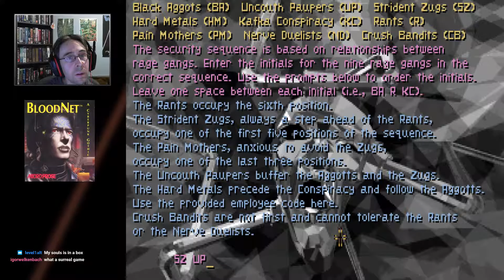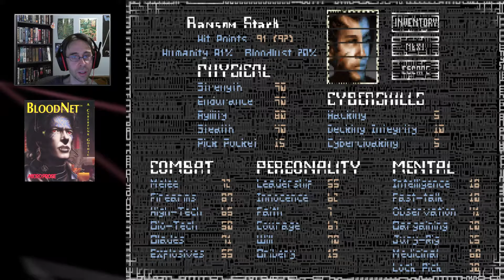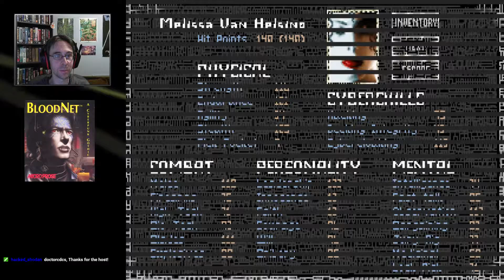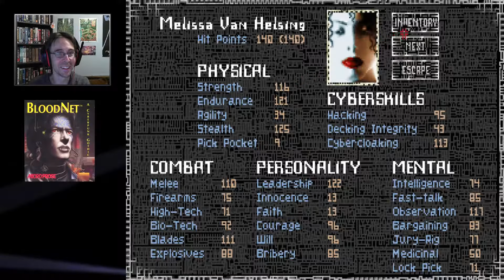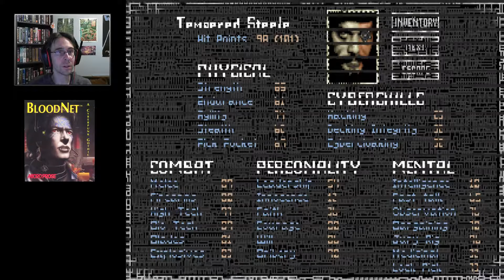Let's play Bloodnet | DOS Microprose 1993 | #6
Damn this game is weird. Cyberpunk RPG, with vampires. Never seen so much dialogue, even in a game like Torment...

Bloodnet
PC
Developer: MicroProse
Publisher: MicroProse
Role-playing
Release date: 1993

Playing on: dosbox